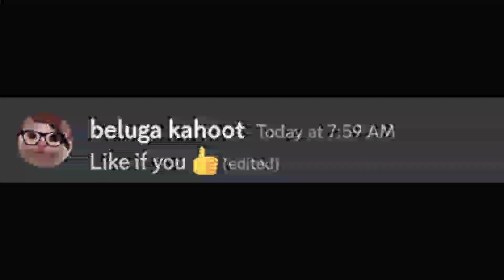watch only if you're a Boy 😜.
Hii guys My name is beluga kahoot. Note: I am not associated with Beluga, I use his characters to create similar type of discord content.